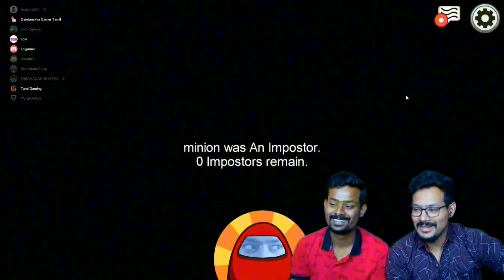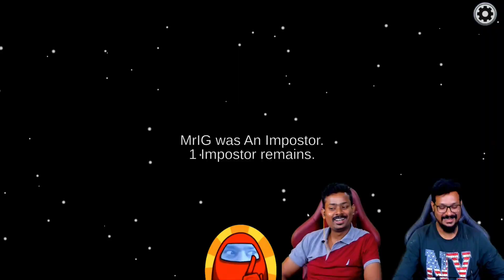Best Imposter Gaming Thozha | Among us funny moments | Tamil Gaming Highlights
This is Tamil Gaming Highlights